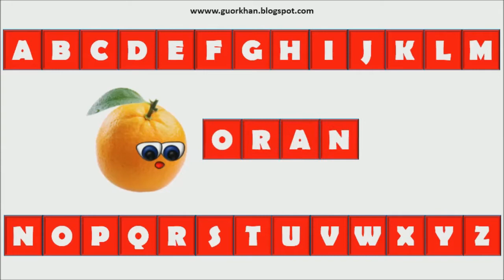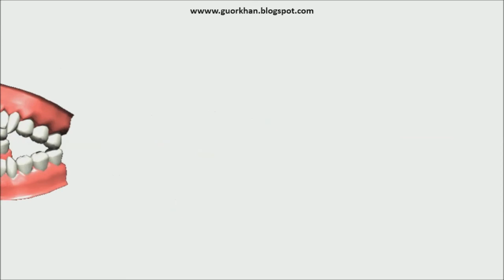Fruits / 2nd Grade Unit 9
All the fruits are illustrated and dubbed.